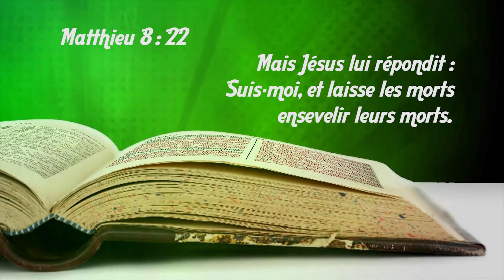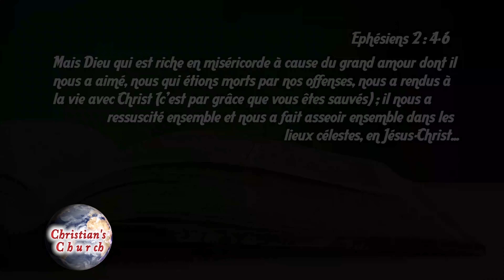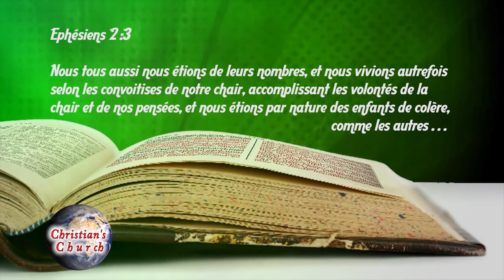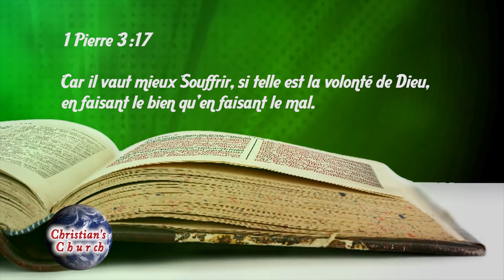LES SATANISTES 2 en UltraHD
La version en UltraHD